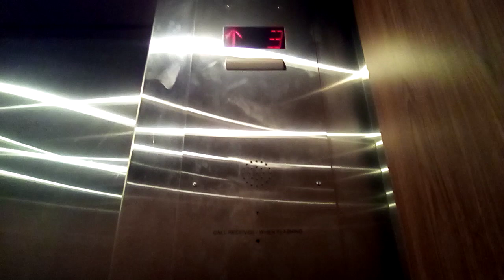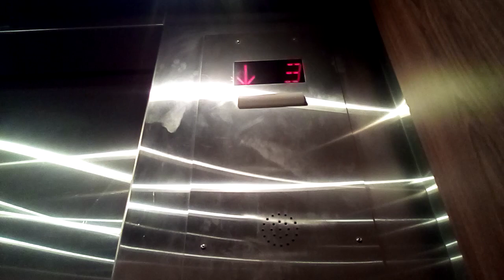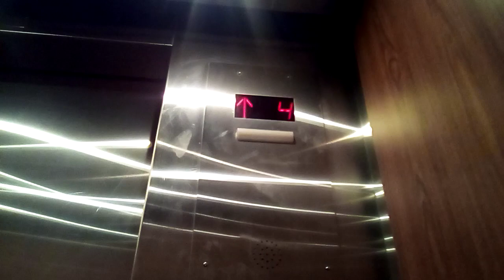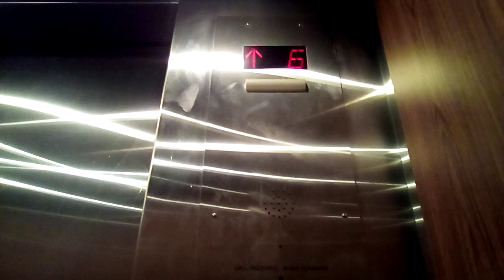Alberta_Elevating_15 Chinook professional Tower Elevator CF Chinook Centre Calgary AB